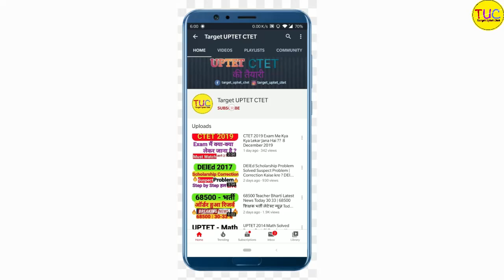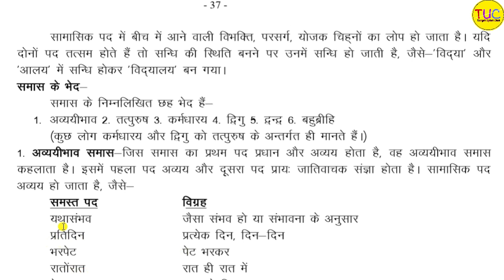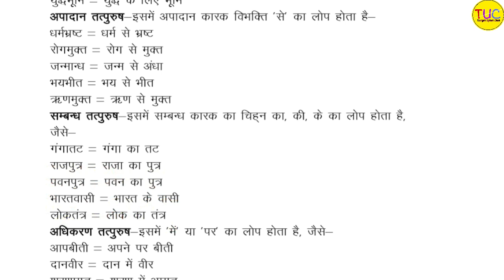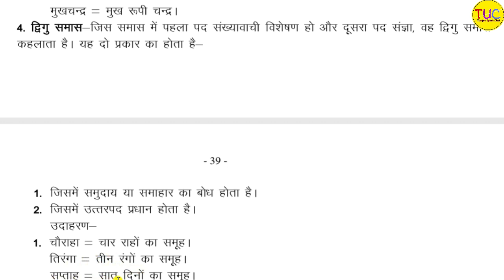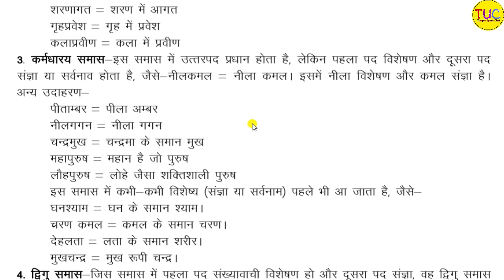DELED 2nd Semester Hindi Class-13 डीएलएड द्वितीय सेमेस्टर हिंदी पाठ-6 समास, प्रकार 🔥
DELED 2nd Semester Hindi Class-13 डीएलएड द्वितीय सेमेस्टर हिंदी पाठ-6